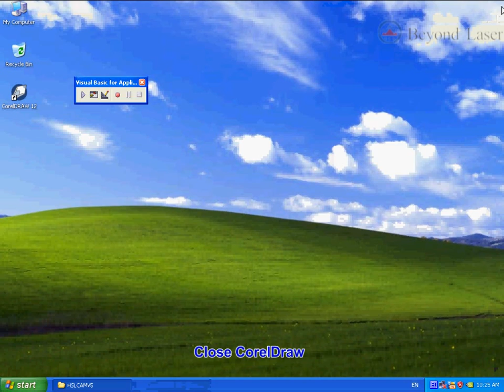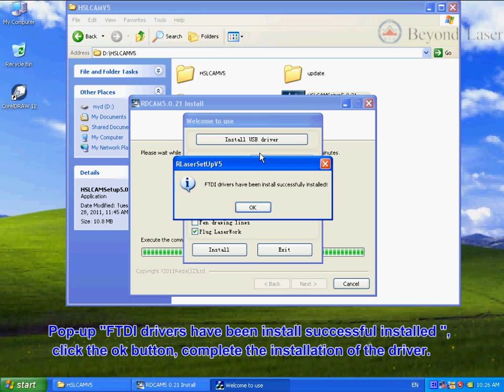3 如何安装coreldraw版本的激光软件How to install the software of coreldraw version of the laser